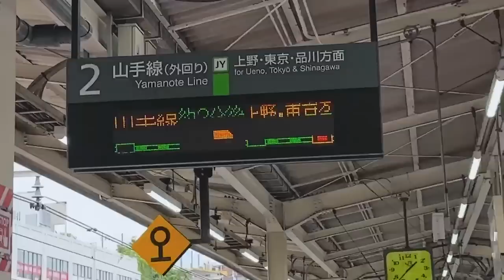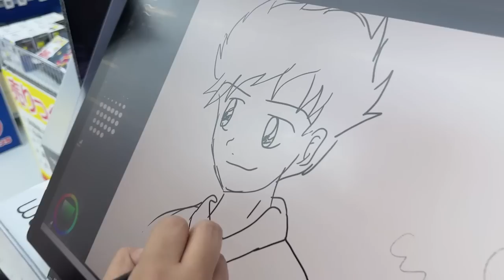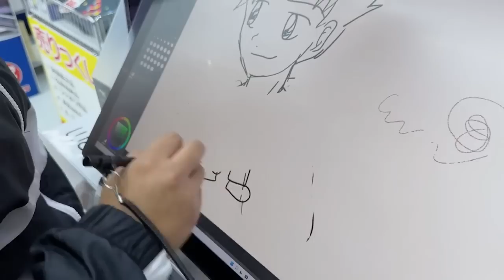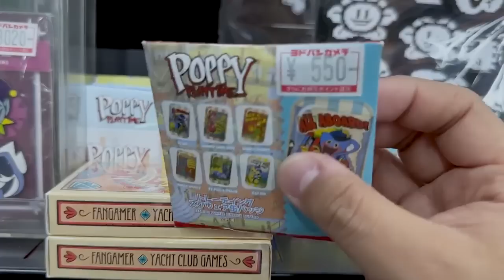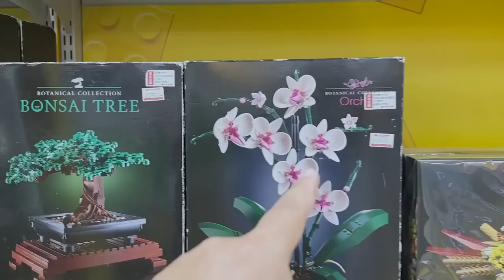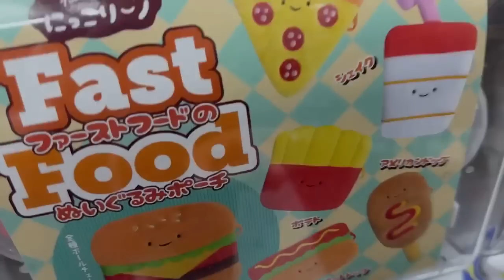OTAKUS TIENEN HAMBRE EN JAPON 🍜 | Unotakuporelmundo | JAPON #2 | Elcanaldelpatho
Video Otaku donde viajamos por Japon